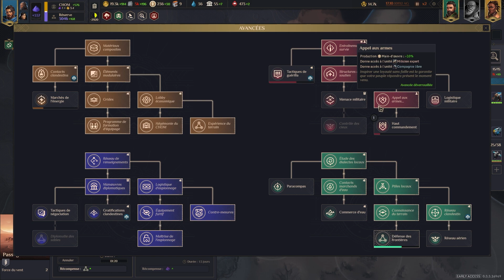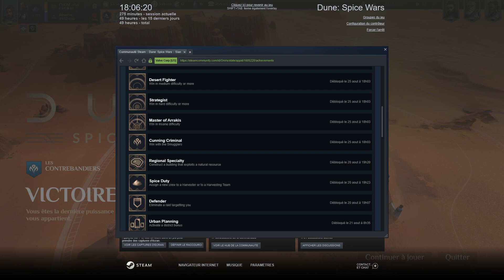🎮 08. Dune: Spice Wars - Insane Smugglers ! [FR/SLAN] LP - LET'S PLAY TRÈS DIFFICILE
🎮 Et si on testais au niveau le plus difficile Dune: Spice Wars ?

🗝️ Merci à Shiro Games !
📅 Sortie :  26 avr. 2022
🆔 Version : Early Access (0.3.3)

[ VIDÉO ]

[ COMMUNAUTÉ ]